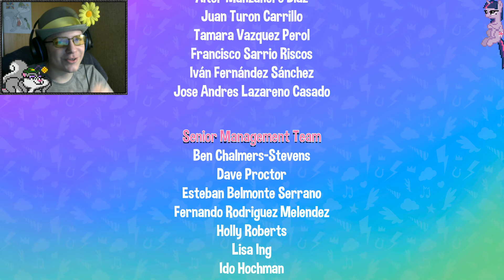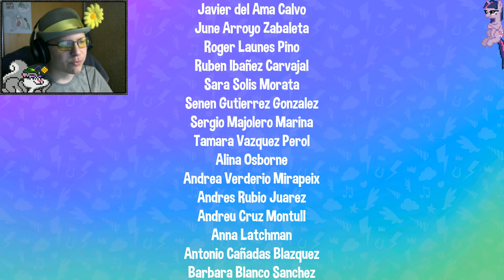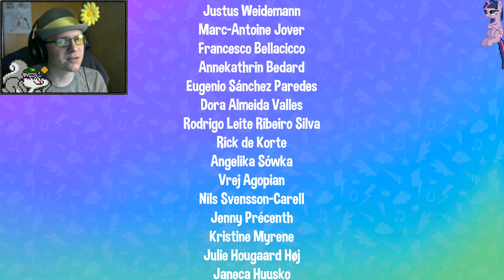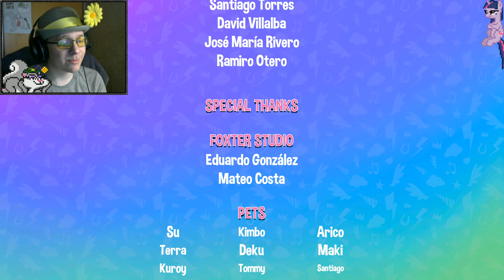[Rus] Летсплей MLP: A Zephyr Heights Mystery. #7 - Смузиевый Финал!